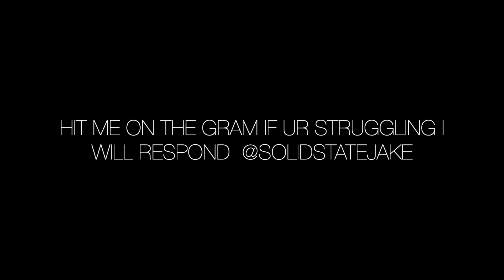Addiction, death, reflection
I discuss how Bostin Loyd’s passing made me reflect on my life.

Reach out if you’re in a bad spot.